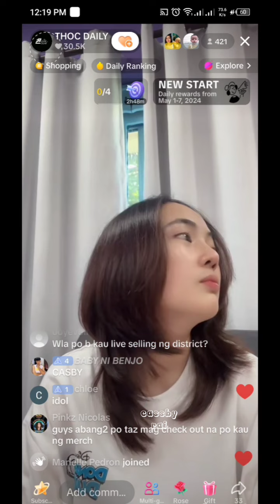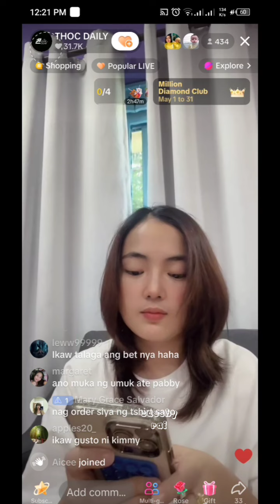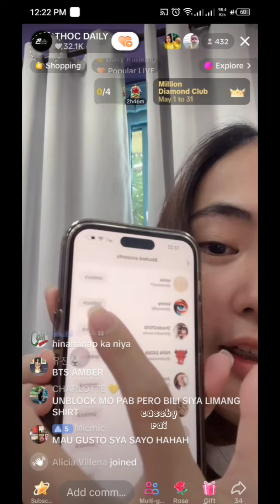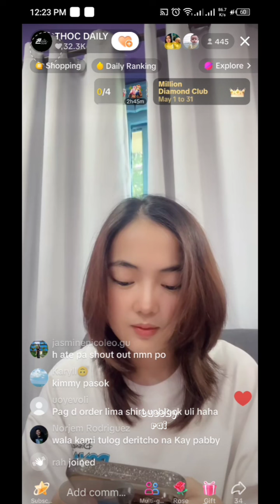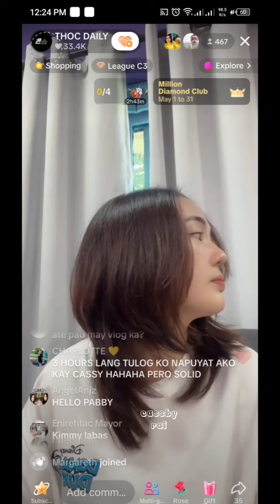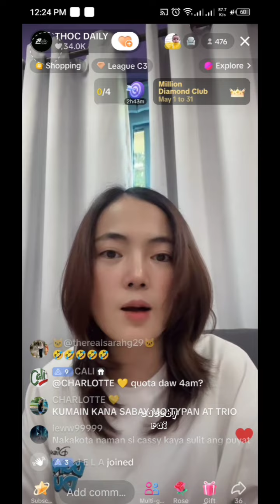THOC DAILY | PABBY | REVELATION | MAY 2, 2024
VISIT CASSBYSHOP ( SHOPEE)

👉 therealcassyb
👉 pabby26

👉 Cassy B
👉 Princess Aguas Bartolome
👉 PABBY